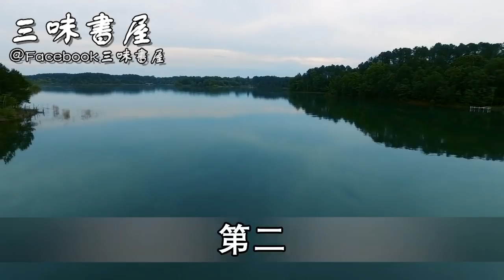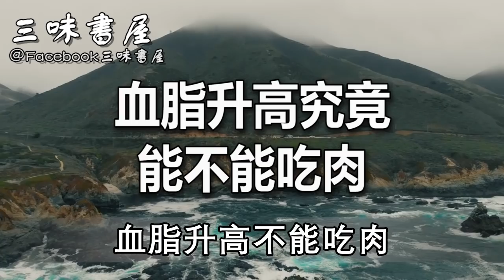高血脂的剋星終於找到了！煮飯做菜加一點，血管斑塊繞道走，建議55歲以上都看看 |三味書屋